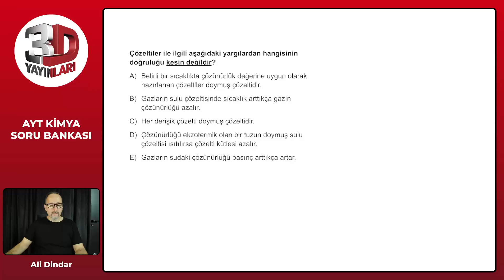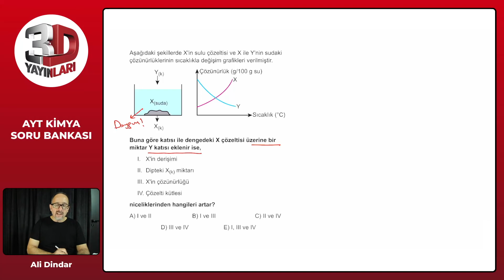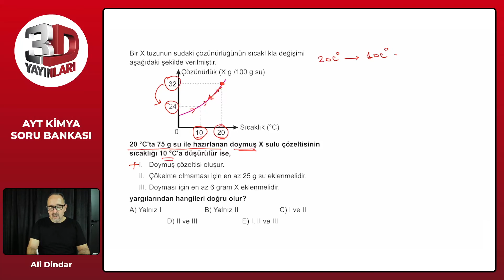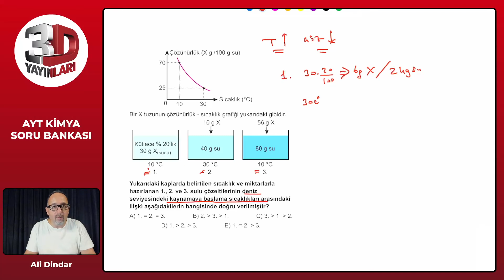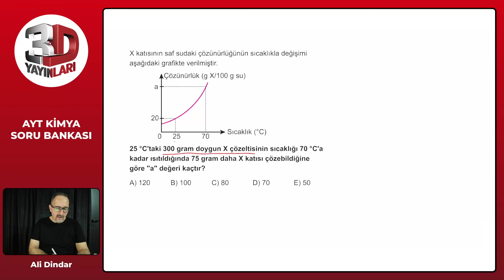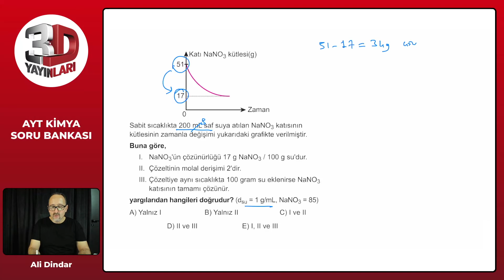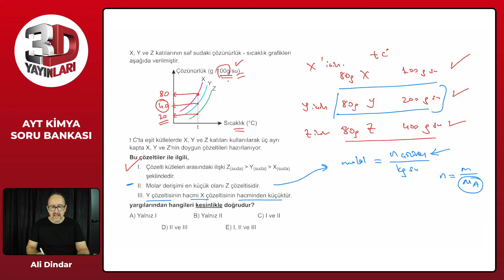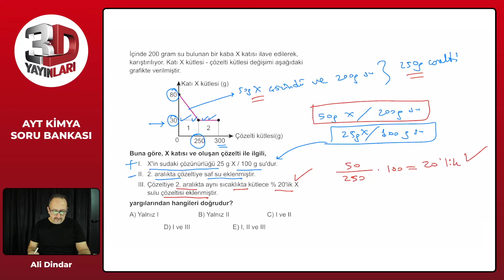AYT 3D Kimya Soru Bankası Bölüm 03 Test 10 Soru Çözümleri | Ali Dindar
AYT 3D Kimya Soru Bankası Ali Dindar Bölüm 03 Test 10 Soru Çözümleri

🎞 Soru Listesi
▶ 00:00:00 Bölüm
▶ 00:00:00 Soru 1
▶ 00:01:46 Soru 2
▶ 00:03:03 Soru 3
▶ 00:05:15 Soru 4
▶ 00:07:40 Soru 5
▶ 00:09:09 Soru 6
▶ 00:12:12 Soru 7
▶ 00:13:25 Soru 8
▶ 00:15:37 Soru 9
▶ 00:17:44 Soru 10
▶ 00:20:47 Soru 11